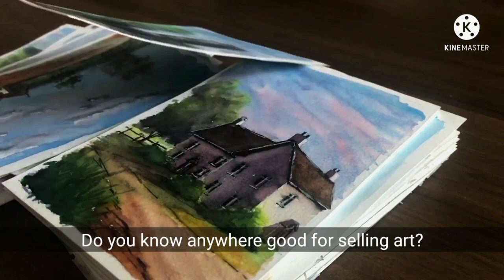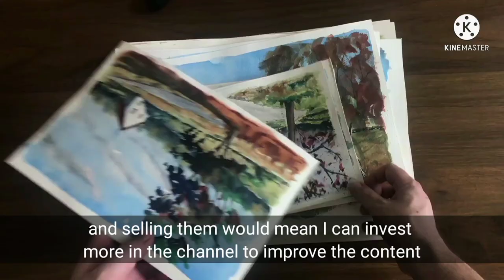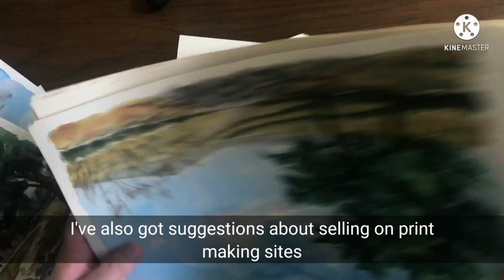What Do You Do With Your Old Watercolor Paintings?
What do you do with your old watercolor paintings? I have so many just sitting in a pile and taking up space. Over 200 I think. I need suggestions of what I can do with them? Is Facebook or Etsy an option? Or should I just file them all in the trash?